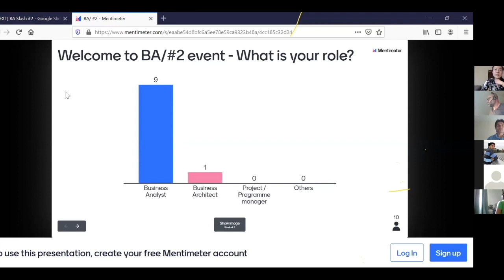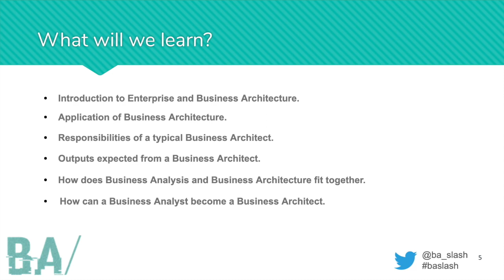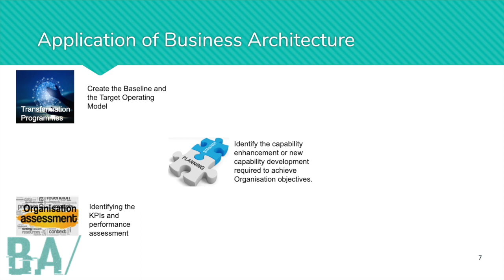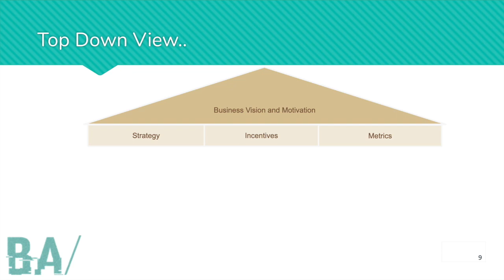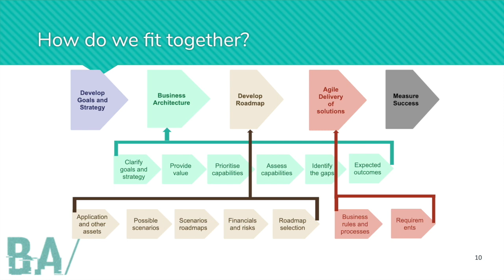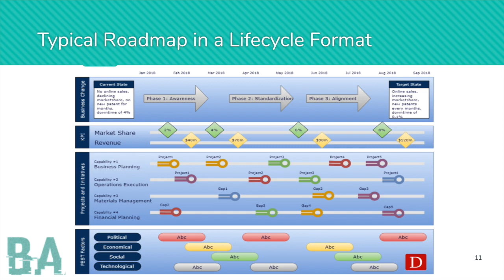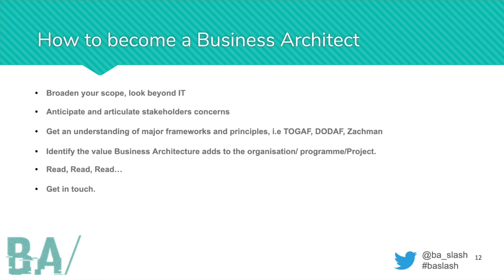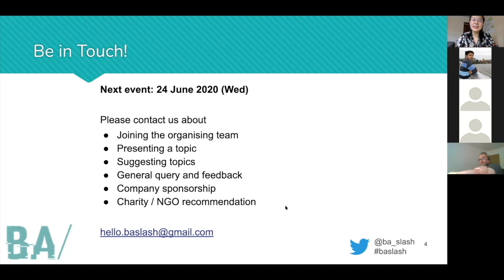BA Slash #2 event: An Introduction to Business Architecture and its relevance to Business Analysis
➡️ Get to know how Business Architecture goes hand in hand with Business Analysis, and explore an option of career path ⬅️

Topic
An Introduction to Business Architecture and its relevance to Business Analysis

Description
[From 04:46] Business architecture is a vital part of the overall Enterprise Architecture landscape, which is widely used in designing and planning transformation programmes and projects.

Nitesh will introduce what Business Architecture is, how it relates to Business Analysis, and how the two disciplines fit together in the IT and non-IT transformation space. He will also share his experience of transitioning from the Business Analysis background to Business Architecture.

Speaker bio
Nitesh Thakur is an experienced Business Architect and a seasoned Management Consultant. He has worked on several Global Business and IT Transformation programmes delivering value with the breadth of his experience, problem solving skills and his ability to present at the highest levels an organisation.

He has significant experience in working across various sectors including Finance, Manufacturing, Legal, Automotive, Public sector and is keen to share his experience and knowledge for the benefit of the Analysis and Architecture community.

Event date/time: 27 May 2020 (Wed) 6pm BST

About BA/
BA Slash (BA/) is a community to enable the sharing of insights and modern techniques in business analysis and other related disciplines.

- Joining the organising team 🤔
- Presenting a topic 🗣️
- Suggesting topics 💬